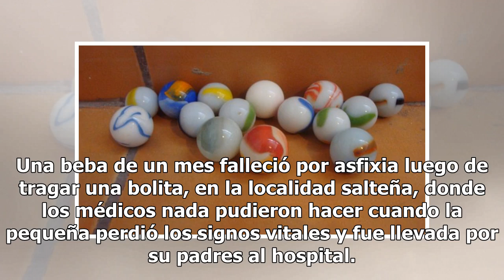Murió una beba salteña que se tragó una bolilla